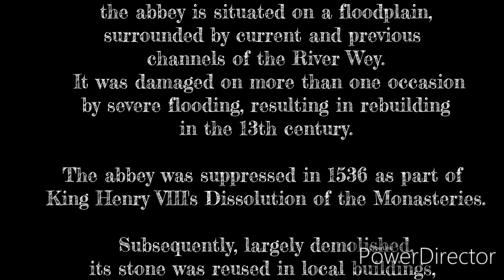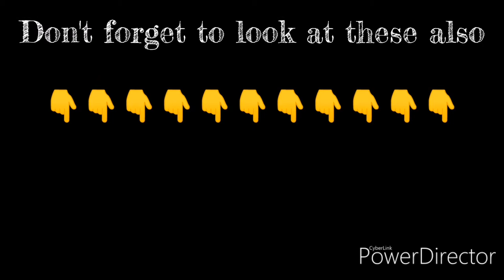Waverley Abbey - DJI Mavic Air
Information below, courtesy of Wikipedia:

Waverley Abbey was the first Cistercian abbey in England. It was founded in 1128 by William Giffard, Bishop of Winchester. Located in Farnham, Surrey, about 2 miles (3.2 km) southeast of the town centre, the abbey is situated on a floodplain, surrounded by current and previous channels of the River Wey. It was damaged on more than one occasion by severe flooding, resulting in rebuilding in the 13th century. Despite being the first Cistercian abbey in England, and being motherhouse to several other abbeys, Waverley was "slenderly endowed" and its monks are recorded as having endured poverty and famine.

The abbey was suppressed in 1536 as part of King Henry VIII's Dissolution of the Monasteries. Subsequently, largely demolished, its stone was reused in local buildings, likely including "Waverley Abbey House", which was built in 1723 in the northern portion of the former abbey precinct.

Waverley Abbey House, the ruins of the abbey and the surrounding land are all part of a conservation area. The house is a Grade II* Listed building and the ruins a Scheduled Ancient Monument.

This location was used for film sets for:

Invasion (2001, miniseries)
28 Days Later (2002)
Elizabeth: The Golden Age (2007, film about Elizabeth I of England)
Hot Fuzz (2007)
Agatha Christie's Marple : Nemesis (2007, TV drama)
Animal Soup (2009, video)
Creation (2009, film about Charles Darwin)
Night School: the Web Series (2014, web series)
Into the Woods (2014, film)
The Huntsman: Winter's War (2016, film)
The Mummy (2017, film)
Howards End (2017 television drama)